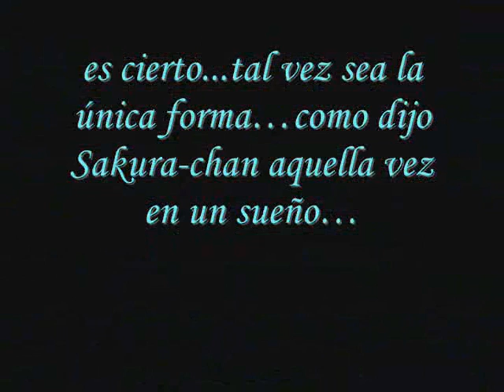Watanuki-Recuerdos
Este vídeo es la mezcla de 2 ovas (Holic Shunmuki y Holic Rou), ambas las uní para una historia que estoy haciendo sobre estos personajes, ya todos saben que el anime y manga son originales de CLAMP. Disculpen si se prestó a malas interpretaciones. Saludos :)

Este vídeo no cuenta con derechos de autor en música.